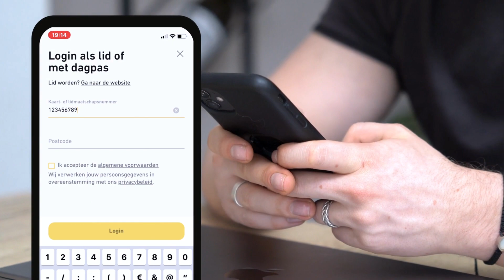Begin met sporten bij SportCity!